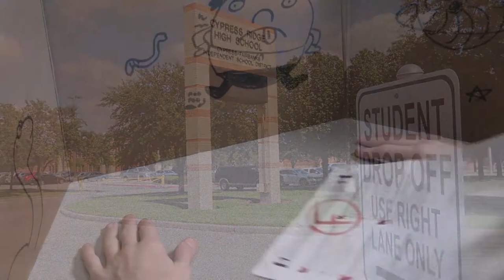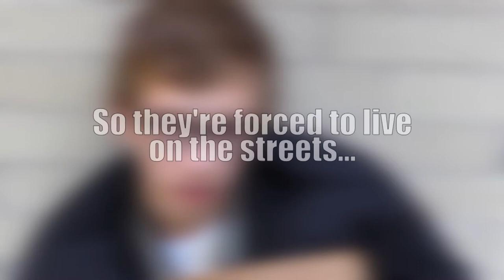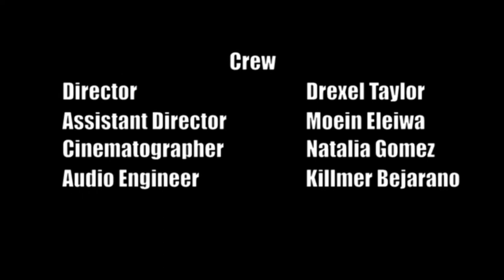Failure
Shot and Edited by high school students.
Cypress Ridge High School, Mob Squad Media